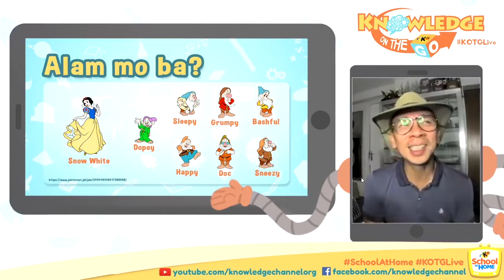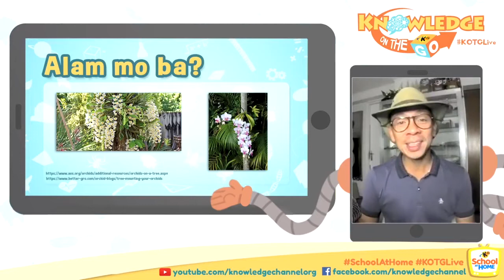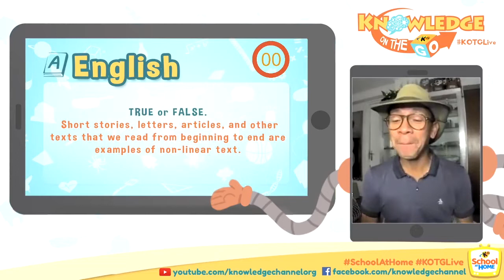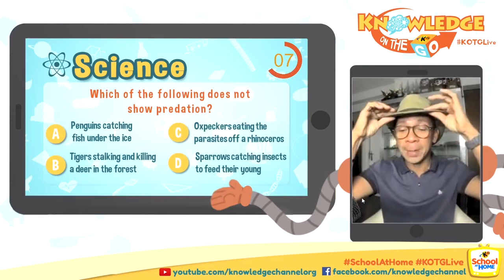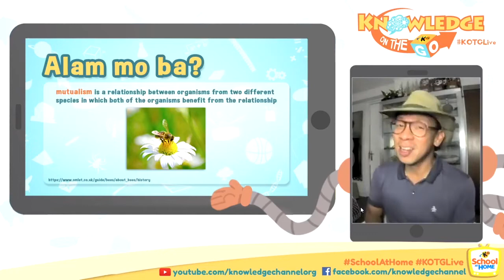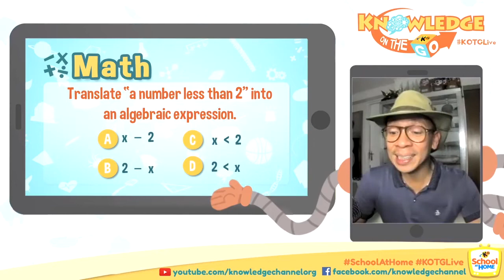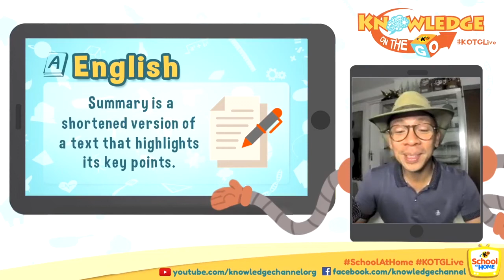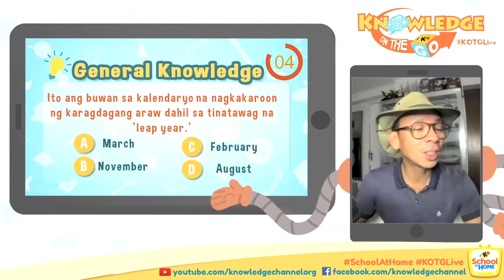February 24, 2021 | Knowledge On the Go LIVE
Watch this week's episode if Knowledge On the Go kasama si Kuya Kim! Ang mga tanong ngayong araw ay mula sa Grade 6 at Grade 7. Join him LIVE every Wednesday, 10:30 A.M. sa Ibang Klase block ng SeenZone Channel sa Kumu at sa Knowledge Channel Facebook page!

3rd Floor Main Building, ABS-CBN Compound, Sgt. Esguerra Ave., South Triangle, Diliman, Quezon City